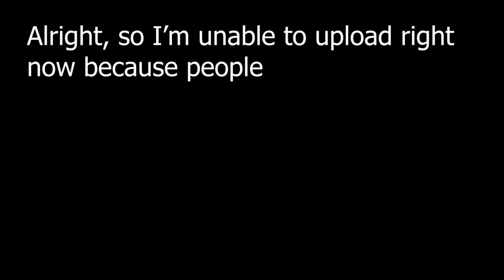Brb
2 days